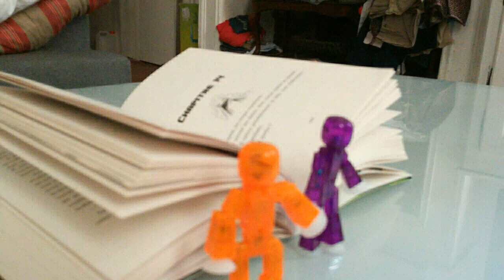Stikbot:parodie frigiel et fluffy